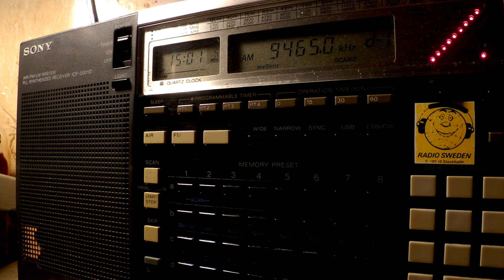02 01 2017 SPL Brother HySTAIRical in English to EaEu 1500 on 9465 Secretbrod